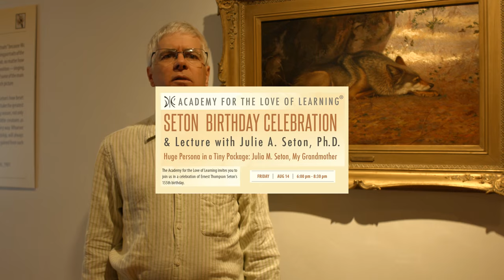Ernest Thompson Seton's 155th Birthday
The Academy for the Love of Learning will celebrate Ernest Thompson Seton's 155th Birthday on Friday, August 14 in the Academy gallery at 133 Seton Village Road, Santa Fe, New Mexico, 87508.